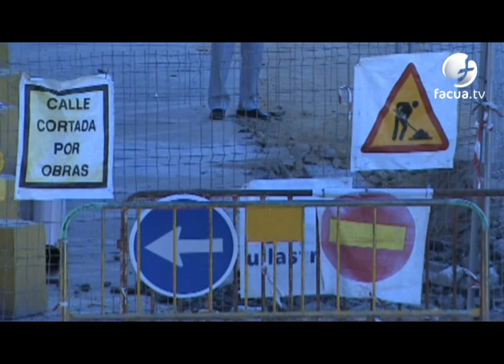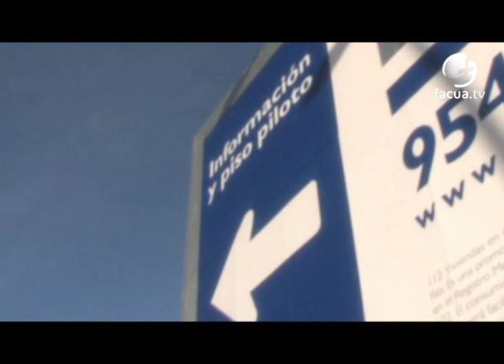Préstamos hipotecarios: qué debes saber al contratarlos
FACUA-Consumidores en Acción ha editado un video informativo sobre préstamos hipotecarios. El vídeo se enmarca en una campaña del año 2011 dentro de un proyecto subvencionado por el Instituto Nacional del Consumo (INC) del Ministerio de Sanidad, Política Social e Igualdad.

Más información en FACUA.org/6458.